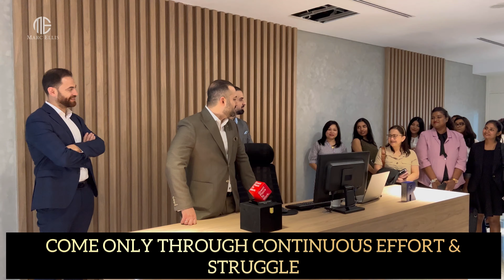MARC ELLIS OFFICE TOUR